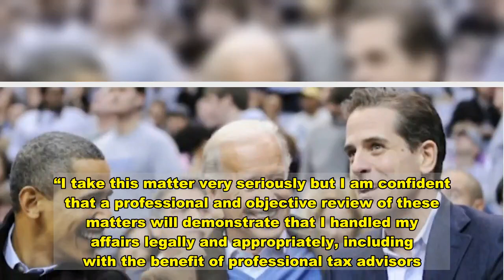Hunter Biden 'tax affairs' under federal investigation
closeVideoThe U.S. Attorney’s Office in Delaware is investigating Hunter Biden’s “tax affairs,” President-elect Joe Biden’s son confirmed Wednesday, saying he is taking the matter “very seriously” and is “confident” he handled his affairs “legally and appropriately.”“I learned yesterday for the first time that the U.S. Attorney’s Office in Delaware advised my legal counsel, also yesterday, that they are investigating my tax affairs,” Hunter Biden said in a statement. “I take this matter very seriously but I am confident that a professional and objective review of these matters will demonstrate that I handled my affairs legally and appropriately, including with the benefit of professional tax advisors.” The investigation, according to a source familiar with the matter, began in 2018.   In a separate statement, the Biden-Harris Transition team said: “President-elect Biden is deeply proud of his son, who has fought through difficult challenges, including the vicious personal attacks recent months, only to emerge stronger.” In October, Fox News first reported that the FBI subpoenaed a laptop and hard drive purportedly belonging to Hunter Biden in connection with a money-laundering investigation in late-2019.  It is unclear, at this point, whether the subpoenas came as part of the U.S. Attorney in Delaware’s investigation into Biden’s tax affairs. It is also unclear whether the FBI money-laundering investigation was ongoing or directly related to Hunter Biden. One of the documents, obtained by Fox News, was designated as an FBI “Receipt for Property” form, which details the bureau’s interactions with John Paul Mac Isaac, the owner of “The Mac Shop” who reported the laptop’s contents to authorities.  The document had a “Case ID” section, which was filled in with a hand-written number: 272D-BA-3065729.  According to multiple officials and the FBI’s website, “272” is the bureau’s classification for money laundering, while “272D” refers to “Money Laundering, Unknown SUA [Specified Unlawful Activity]—White Collar Crime Program,” according to FBI documents. One government official described “272D” as “transnational or blanket.”  “BA” indicated the case was opened in the FBI’s Baltimore field office, sources said. The documents stated that the subpoena was carried out in Wilmington, Del., which would fall under the jurisdiction of the FBI’s Baltimore Field Office.  Another document, obtained by Fox News, was a subpoena sent to Isaac to testify before U.S. District Court for the District of Delaware on Dec. 9, 2019. One page of the subpoena showed what appeared to be serial numbers for a laptop and hard drive taken into possession.  The subpoena stated that it was requested by Lesley F. Wolf, who, at the time, served as assistant U.S. attorney for the district of Delaware. Fox News also first reported in October that the FBI was in possession of the laptop in question.  The FBI has declined to confirm or deny the existence of an investigation into the laptop